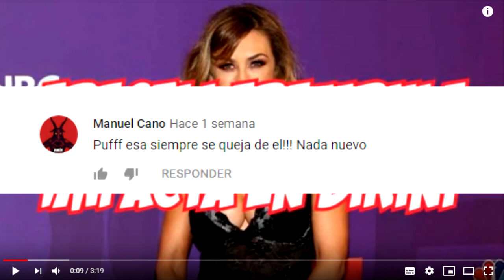YALITZA APARICIO, ENTÉRATE COMO LLEGO Y SORPRENDIÓ EN LA GUELAGUETZA